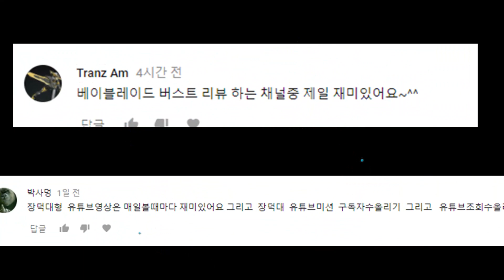진짜 묠니르! 안살수 없었던 피젯스피너 토르 망치 (핵간지) [대문밖장난감]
12개의 피젯스피너를 좋아요 1000개돌파시 진행합니다